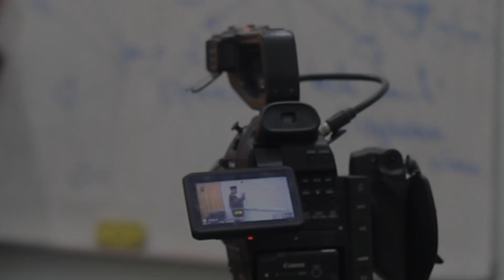Hendaknya Seseorang Bersungguh Sungguh Dalam Taubat - Ustadz Ahmad Zainuddin Al-Banjary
Rifqan TV.